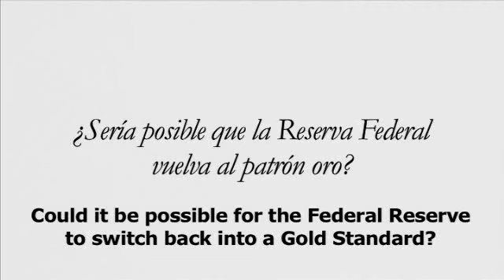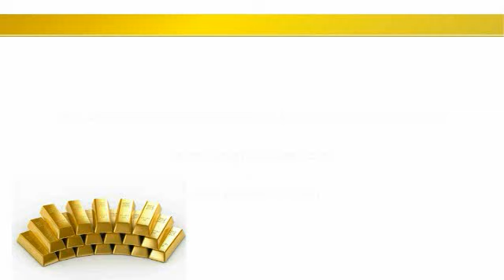Will the Federal Reserve go back to the Gold Standard?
James Turk explains at the Gold & Silver Meeting Madrid 2009, why the Federal Reserve will not reintroduce the Gold Standard. The meeting was organized by the Spanish Precious Metals Society (AEMP).